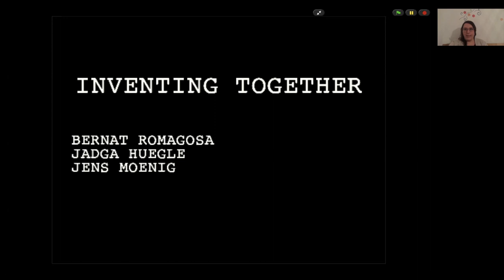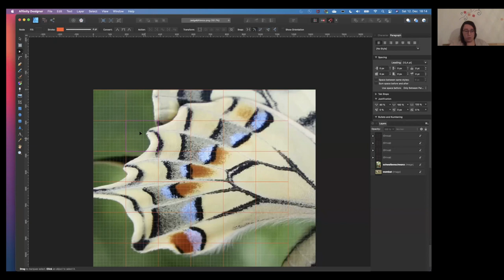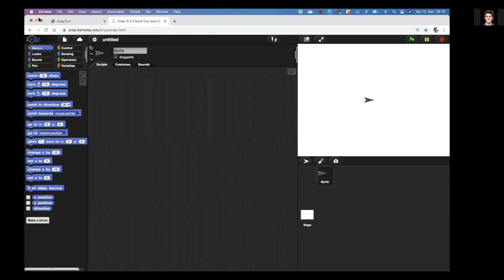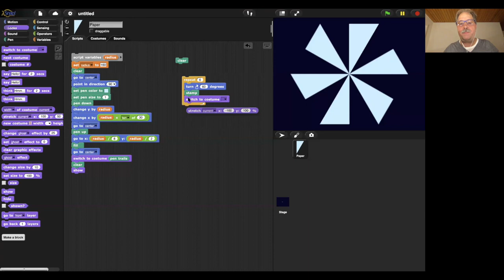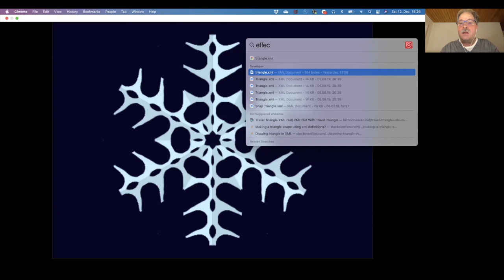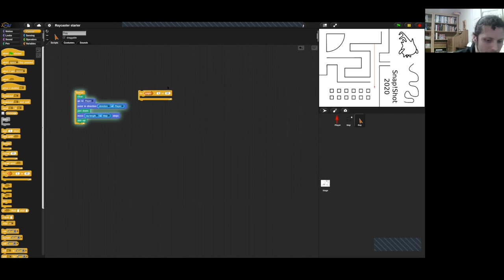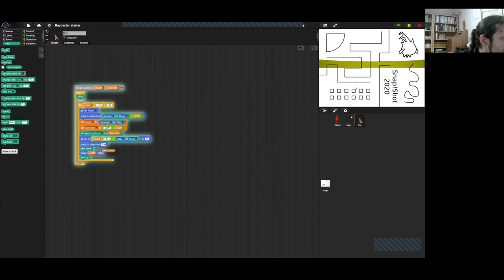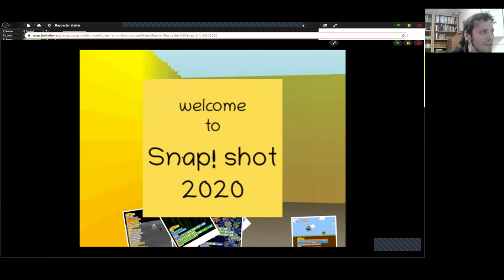Snapshot 2020: Inventing Together by Jadga Huegle, Jens Moenig, Bernat Romagosa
Inventing Together
by Jadga Huegle, Jens Moenig, Bernat Romagosa